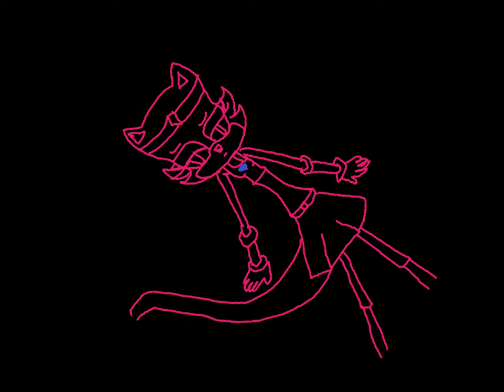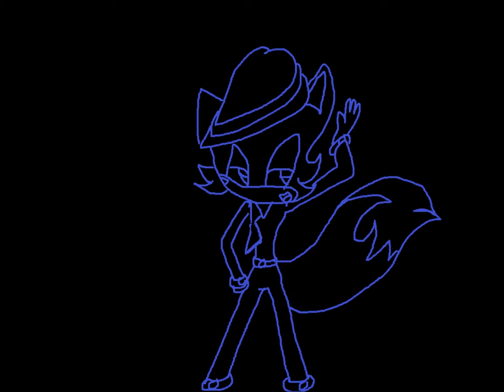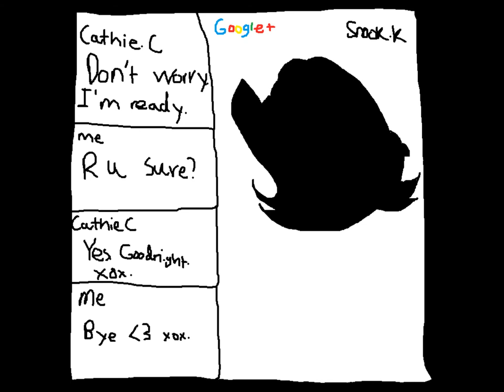Snook Kity and Cathie Catnip- For Your Entertainment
Snook needs to train Cathie in order to impress his sisters, Scarlet and Smoothie.